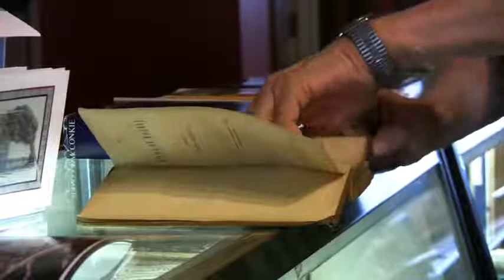Interview with Joseph Smith descendant Estel Neff